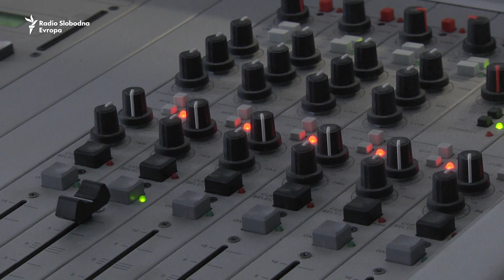Morvai: Potrebna dobra volja i Beograda i Prištine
Evropski fond za Balkan predstaviće za desetak dana Balkansku deklaraciju o novom evropskom i balkanskom partnerstvu kako bi region brže mogao da se približi članstvu u EU. ZA RSE govori Hedvig Morvai, izvršna direktorka tog Fonda.